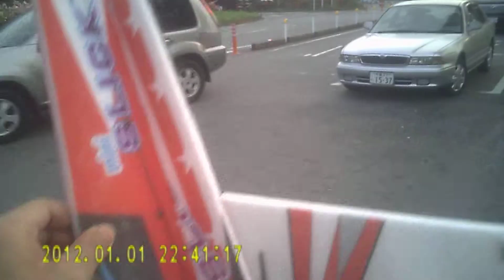20150531 001 6人のって発進する軽自動車ｗ